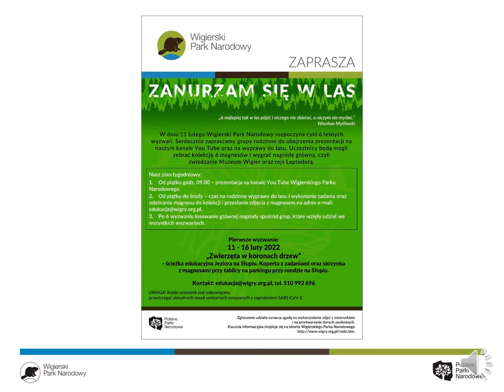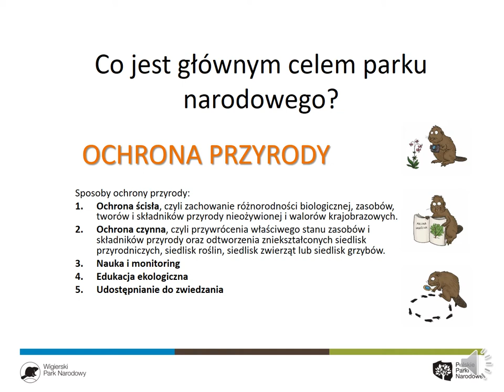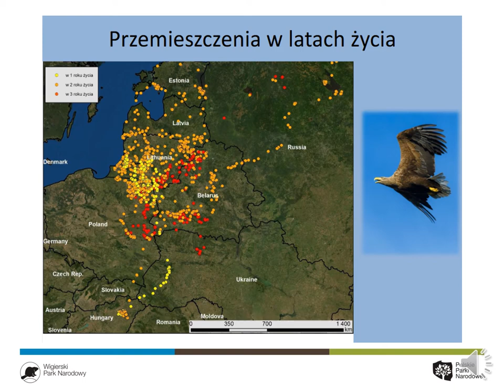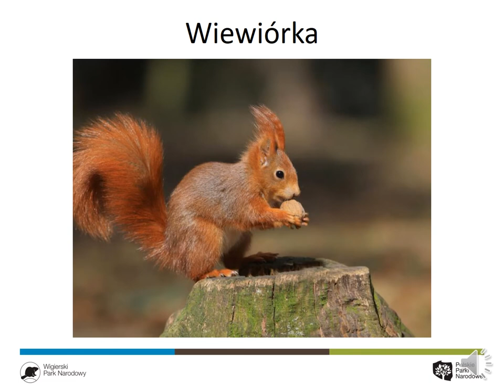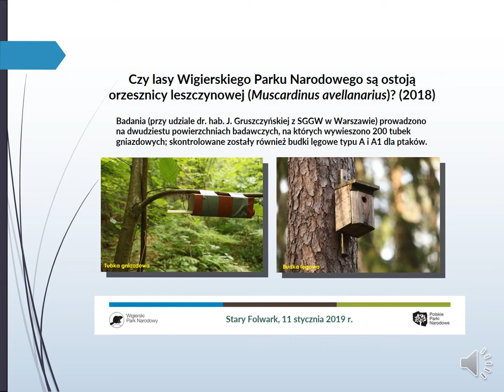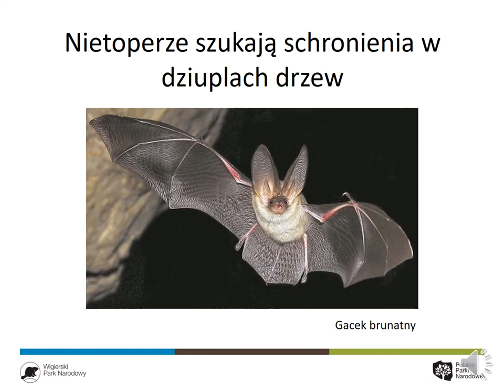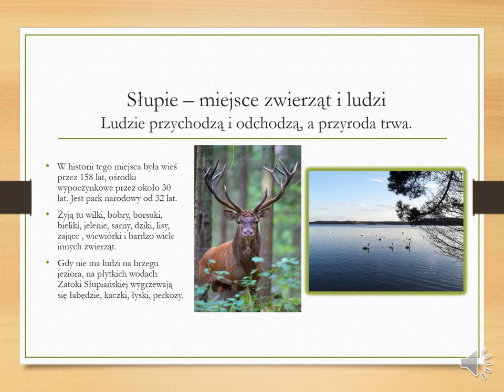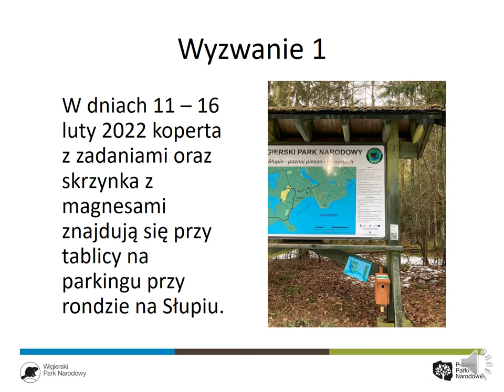Zanurzam się w las - wyzwanie 1 "Zwierzęta w koronach drzew"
Zapraszamy do pierwszego wyzwania. W dniach 11 - 16 luty 20222 obejrzyj prezentację i wybierz się do Wigierskiego Parku Nardowego, na Słupie. Tam na parkingu przy rondzie czeka na Ciebie zadanie z nagrodami.
Życzymy dobrej zabawy.